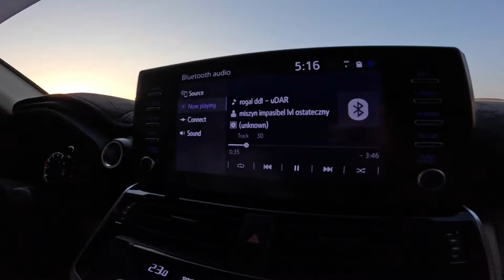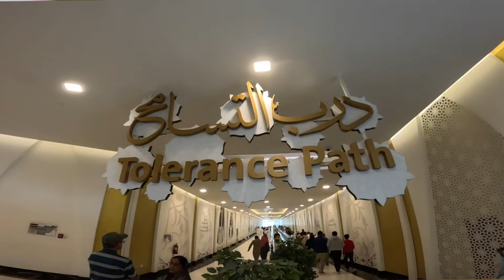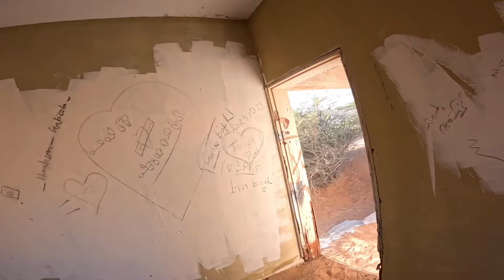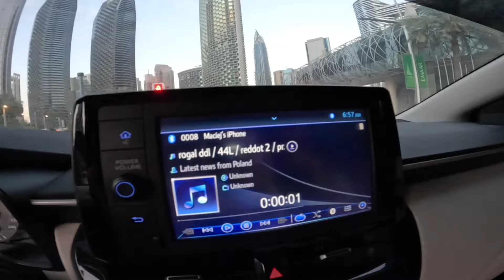JBC ON TOUR 22: Abu Dhabi i nie tylko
jbc365.pl